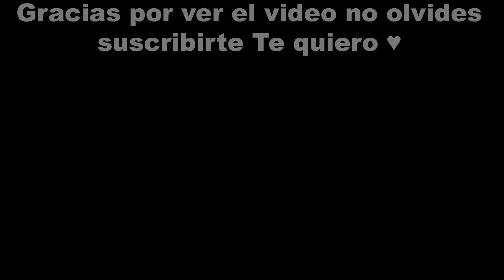Esta es la novia de Roblox que no conocías